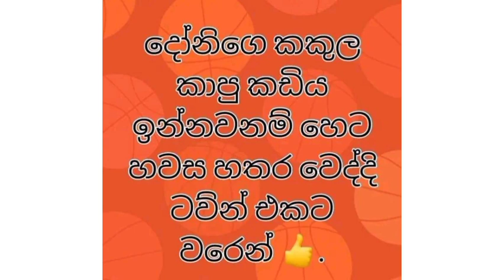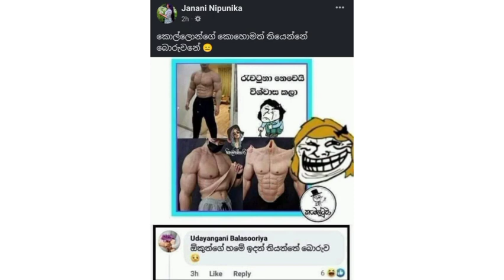fB fany memes sinhala video|bukiye rasa katha|බුකියේ ආතල්ම පෝස්ට් ටික